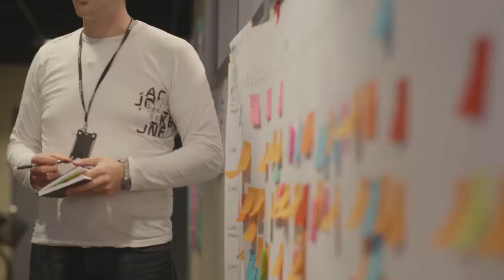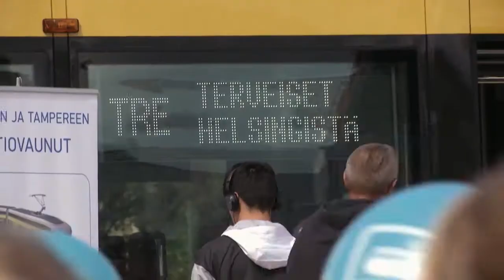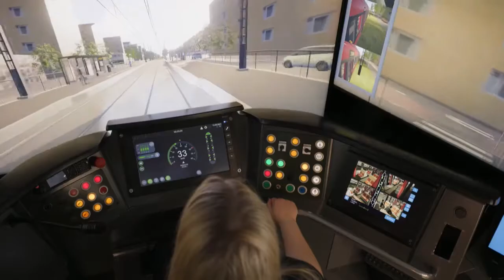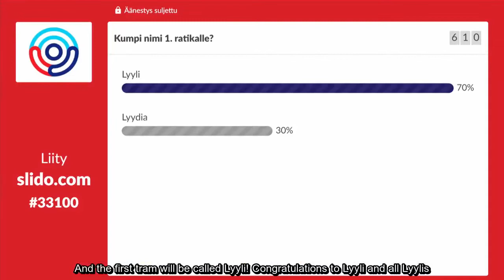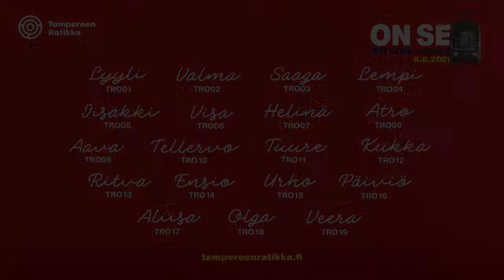Tampere Tram - Tramway Celebration 8.8.2021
Tampere welcomed the start of the tramway era with a Tramway Celebration on 8 August. The event was held online. Watch the recording and tune in to the festive mood!